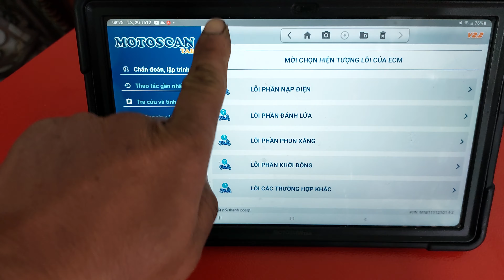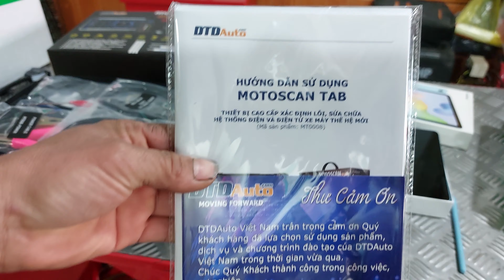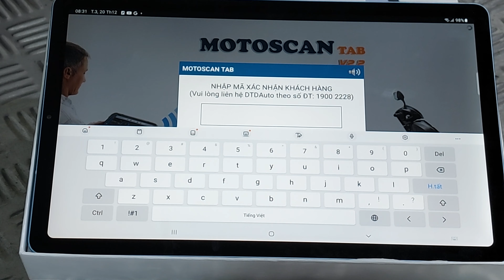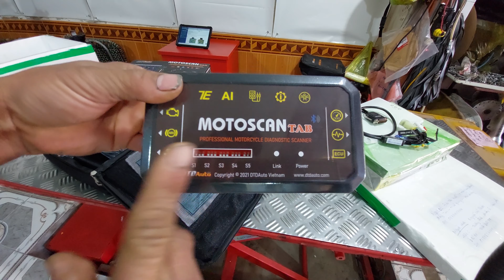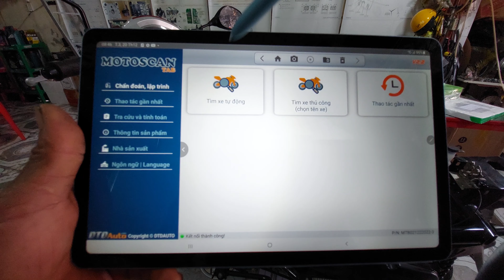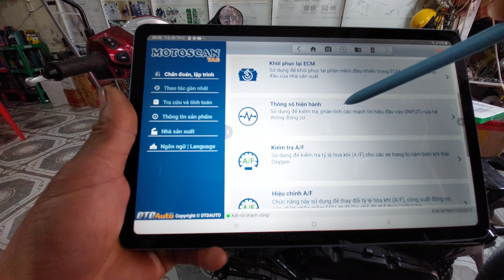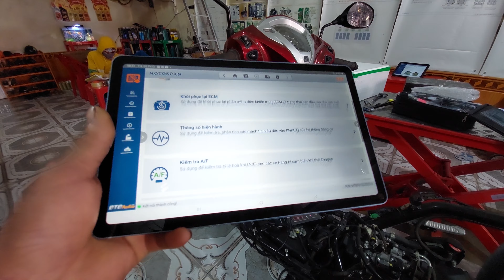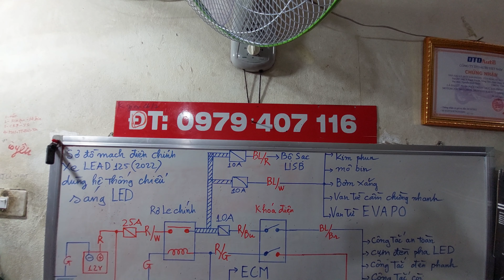BUỔI SÁNG SỚM 1 BỘ MÁY MOTOSCAN TAB LÊN ĐƯỜNG VÀO THÀNH PHỐ BẾN TRE KÈM MÁY TAB S6 CỦA SAMSUNG